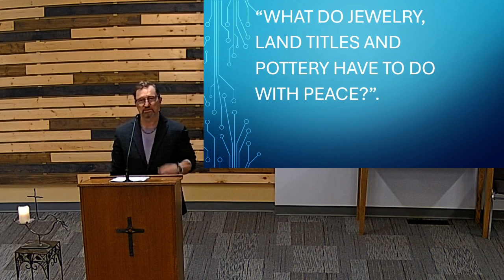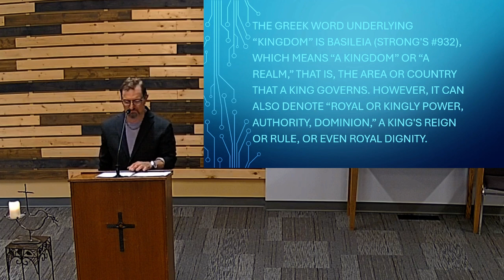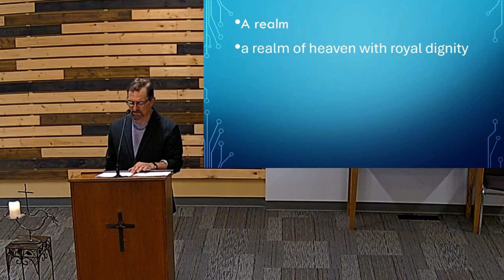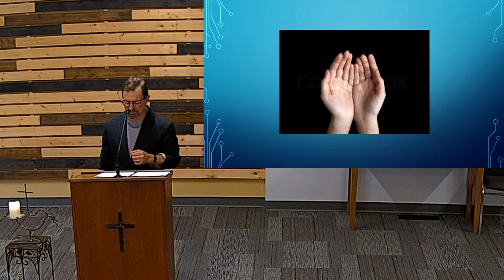Wildwood Mennonite Church // "Finding the Treasure of Peace" // September 22, 2024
A sermon from Dwight Eisler drawn from Matthew 13:44-46 and 2 Corinthians 4:6-7.